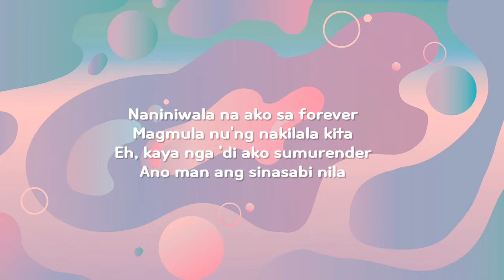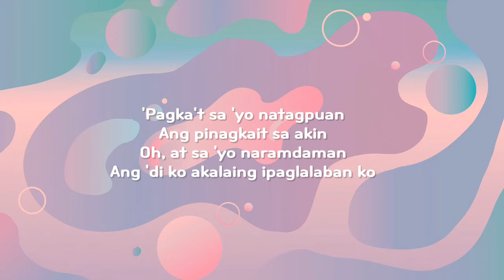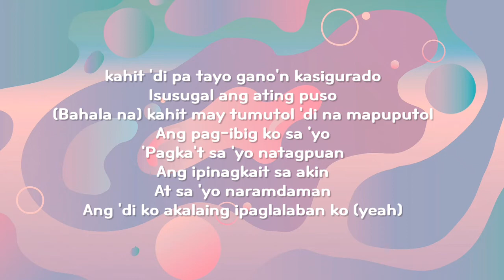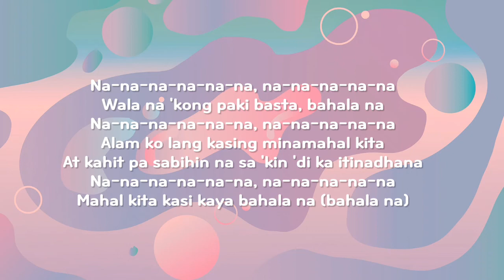BAHALA NA - NADINE LUSTRE AND JAMES RIED ( MIMS OFFICIAL LYRICS )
BAHALA NA

Na-na-na-na-na (whoa)
Na-na-na-na-na (na-na)

Naniniwala na ako sa forever
Magmula nu'ng nakilala kita
Eh, kaya nga 'di ako sumurender
Ano man ang sinasabi nila

'Pagka't sa 'yo natagpuan
Ang pinagkait sa akin
At sa 'yo naramdaman
Ang 'di ko akalaing ipaglalaban ko

Na-na-na-na-na-na, na-na-na-na-na
Wala na 'kong paki basta, bahala na
Na-na-na-na-na-na, na-na-na-na-na
Alam ko lang kasing minamahal kita
At kahit pa sabihin na sa 'kin 'di ka itinadhana
Na-na-na-na-na-na, na-na-na-na-na
Mahal kita kasi kaya bahala na

Ikaw 'yung bida na prinsesa ng drama
Ikaw 'yung action star na leading man
Parang pelikula 'pag tayo nagsama
Ang umekstra, 'di pagbibigyan (pagbibigyan)

Oh, at sa 'yo naramdaman

kahit 'di pa tayo gano'n kasigurado
Isusugal ang ating puso
(Bahala na) kahit may tumutol 'di na mapuputol
Ang pag-ibig ko sa 'yo
Ang ipinagkait sa akin
Ang 'di ko akalaing ipaglalaban ko (yeah)

Na-na-na-na-na-na, na-na-na-na-na
Na-na-na-na-na-na, na-na-na-na-na
Na-na-na-na-na-na, na-na-na-na-na
Mahal kita kasi kaya bahala na (bahala na)